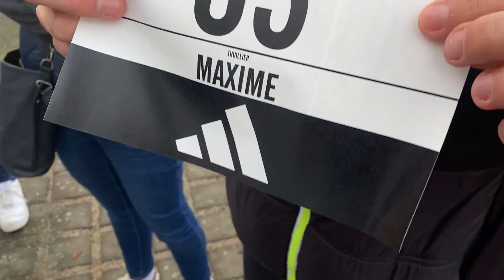Championnats de France 5KM 2023 Saint-Omer - PODIUM ?!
Salut l'équipe, aujourd'hui on vous emmène avec nous pour ce nouveau vlog sur les championnats de France de 5km route à Saint-Omer !

Si vous avez besoin de vous équiper, vous trouverez votre bonheur chez notre partenaire Top4running :

Voici également un lien direct pour avoir la même paire qu'Edouard dans la vidéo ;)

Pour bénéficier des meilleurs prix sur le sites, contacte nous sur Instagram pour un petit code de réduction

On espère que la vidéo vous plaira et n'hésitez pas à nous faire un retour !

N'oubliez pas de lâcher un petit commentaire ou un pouce bleu si vous aimez la vidéo et que vous en voulez une autre dans le même style pour les compétitions à venir ou autre.